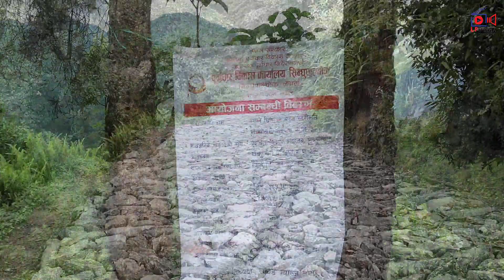पाँचपोखरी थाङ्पाल गा.पा.-६, सल्ले डाडादेखि वडा न.-४,चिलाउने सम्मको मोटर बाटो सुधारको कार्य सम्पन्न..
पाँचपोखरी थाङ्पाल गा.पा. वडा न.६, सल्ले डाडादेखि वडा न. ४,चिलाउने सम्मको मोटर बाटो सुधारको कार्य सम्पन्न भैसकेको छ ।
Tiktok.tiktok.com/@l.p.mediaproduction
keep supporting